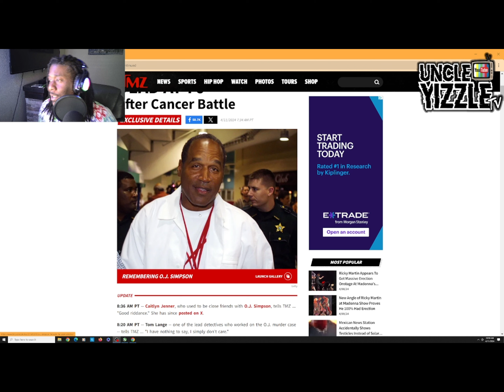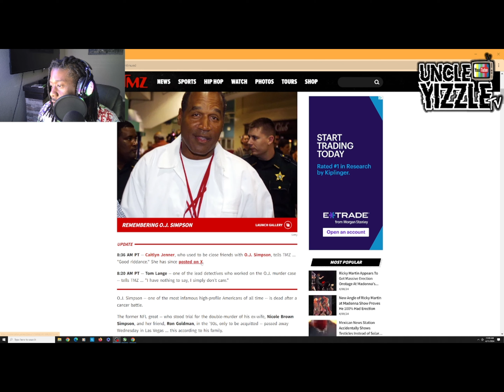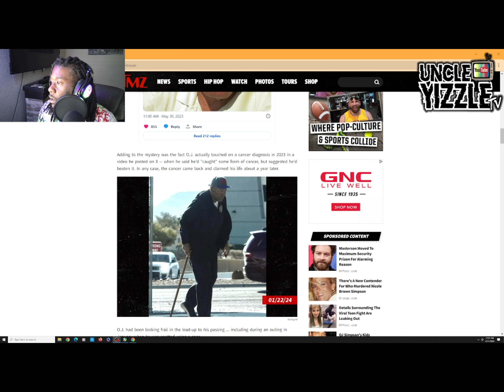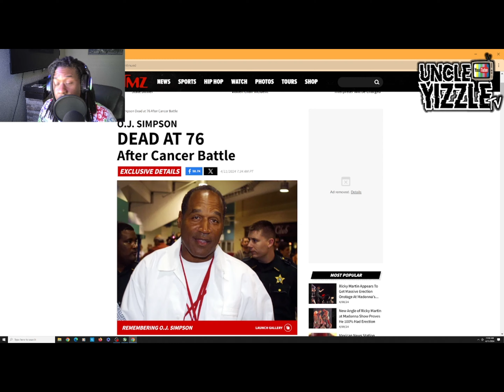OJ Simson Passes Away At 76 (I didn't know) everybody else did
The Juice went home surrounded by family yesterday.